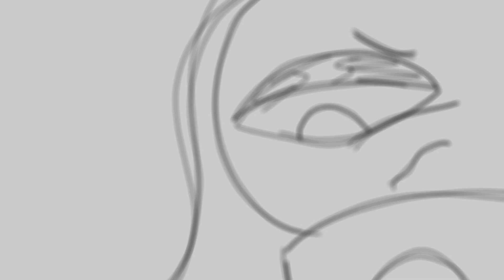🌿Flowers🌿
A little bit of backstory!
If you acn figure it out ill be shocked, eveyrone that guesses ill make a sketchy headshot for! Enjoy!!